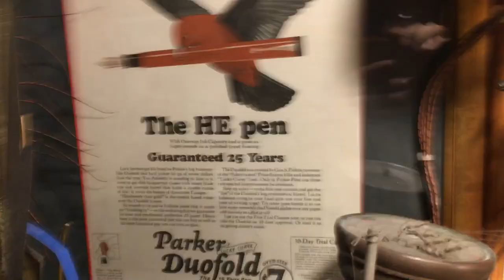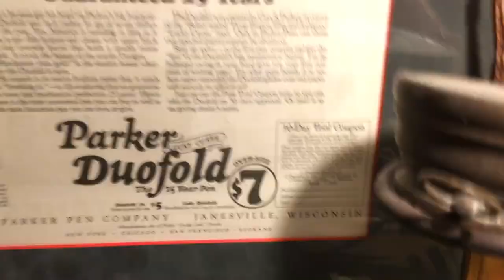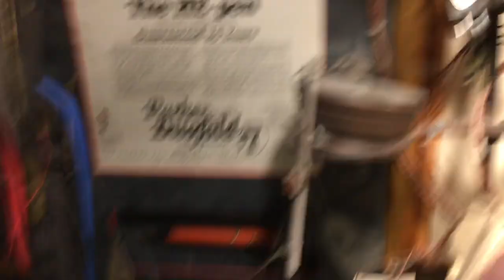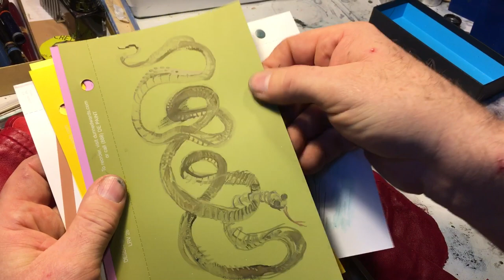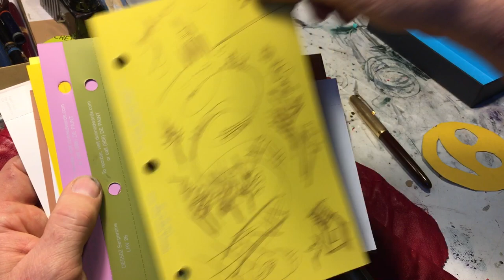Suitable for Framing